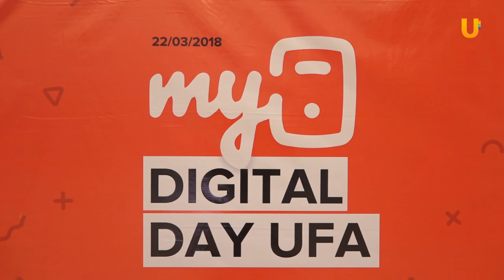UTV. В Уфе рассказали, как пользоваться рекламой в социальных сетях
90 процентов интернет-пользователей обращаются к сервисам “Mail.ru”. Такого статистика исследований. О них и о том, где действительно работает реклама, рассказали в рамках DIGITAL-дня.